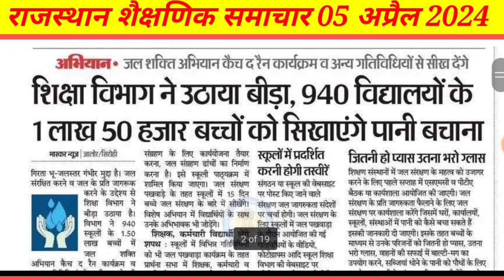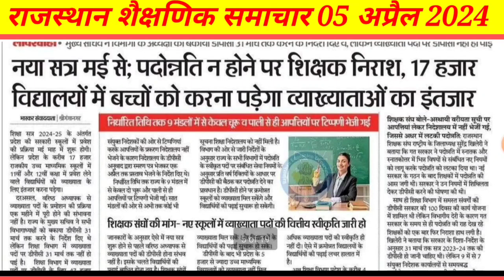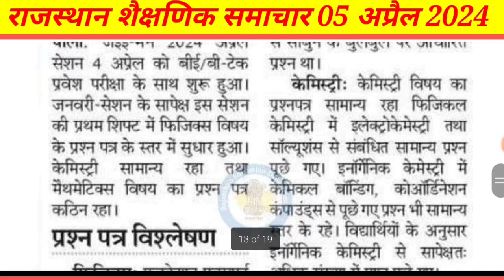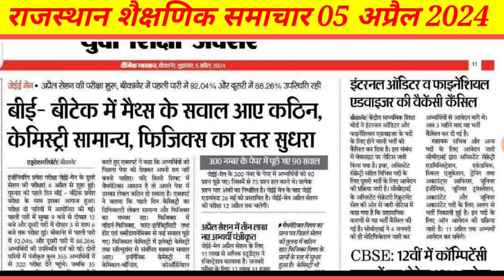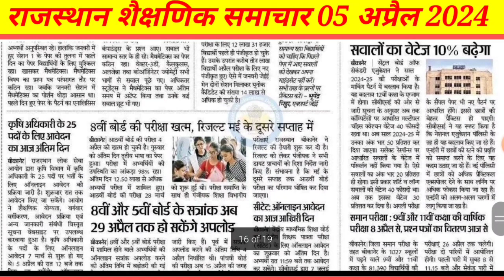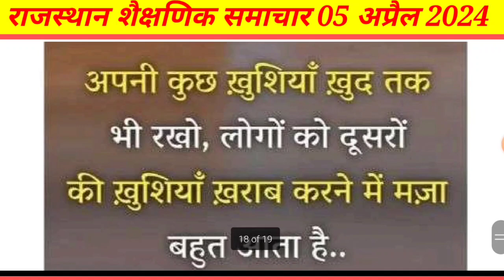05 April शैक्षिक समाचार राजस्थान !! Rajasthan shekshik samachar ! New vacancy 2024 in rajasthan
05 April 2024 Newspaper !! शैक्षिक समाचार राजस्थान !! Rajasthan shekshik samachar !! New vacancy 2024 in rajasthan

शैक्षिक समाचार राजस्थान Rajasthan Shaikshik Samachar 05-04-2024 | RPSC REET RSSB | Bhajanlal Sharma

शैक्षिक राजस्थान  Rajasthan Shaikshik Samachar
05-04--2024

Reet New vecency 2024
RPSC first grade
RPSC assistant professor answer key
assistant professor answer key
Reet new vacancy
raj New vecency 2024
first grade new vacancy
second grade New vecancy
reet
first grade
reet Level 2 Waiting List
reet Level 2 SST Waiting List
reet result
reet Tak
rajasthan news
Aaj Tak
rajasthan Gyan store
rajasthan daily news

Audience search :-
New vacancy 2024 in rajasthan
Rajasthan New vecency
Rajasthan recruitment 2024
Reet
Reet 2024
RPSC assistant professor exam letest news
Rpsc assistant professor news
Vdo waiting list 2022
Rpsc college lecture letest news
Rpsc assistant professor hindi cut off 2024

rajasthanshaikshiksamachar
shaikshiksamachar
reetnewvacancy2024
1stgradenewvacancy2024
2ndgradenewvacancy2024
rajasthangyanstore
reetnews
reet2024
bhajanlalsharma
madandilawar
rpsc1stgrade
rpsc2ndgrade

Reet 2024
reet2024
RPSC
RSSB
RSMSSB
VDO 2021
Patwari 2024
Rajasthan Constable
RTET 2024
Ashok Gehlot Live
Dotasara
3rd Grade 2024
1st Grade 2024
Ras
PTI
Rbsc
reet exam
rpsc2024
RPSC 2022
Shaikshik Samachar
Narayan Education
School Lecturer
College Lecture
LDC 2024
RSSB LDC
Junior Accountant 2022
REET 2022
3rd Grade Exam
Current affairs
panchayti raj Ldc bharti 2013

शैक्षिक समाचार

shaikshik samachar,
राजस्थान शैक्षणिक समाचार
rajasthan shaikshnik samachar
1st grade vacancy
First grade new vacancy kab aayegi
reet level 1 latest news today 3rd waiting list
Second grade New vecency rpsc 2nd grade latest news today
2nd grade new vacancy
patwari
rpsc 1st grade syllabus change news
alok raj